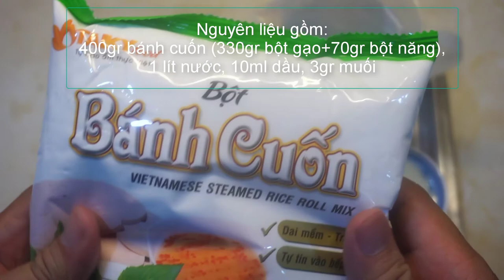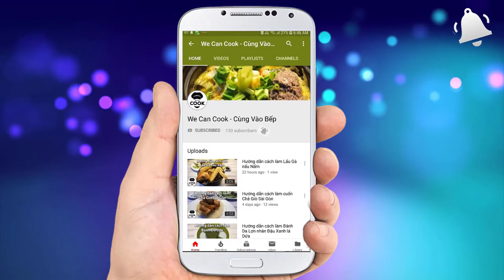CÁCH ĐỔ BÁNH CUỐN BẰNG CHẢO (Steamed Rice Roll) Vlog 197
Tuần mới lại đến với nhiều cơ hội và thử thách, mình sẽ tiếp thêm năng lượng cho cả nhà với món ăn sáng rất nóng hổi thơm ngon trong tập này. Đó là món Bánh cuốn nổi tiếng. Ăn kèm cùng chả lụa, rau thơm, giá và dưa leo, hành phi giòn giòn chấm cùng nước mắm chua ngọt thì quá tuyệt cho 1 buổi sáng làm việc. Đặc biệt, với cách đổ bánh cuốn bằng chảo vô cùng nhanh gọn mà ai cũng có thể làm được đấy nhé. Nào let's cook for breakfast!

@ Các bước thực hiện:
Bước 1: Trộn bột bánh cuốn hòa cùng nước, khuấy đều cho tan hoàn toàn rồi cho muối, dầu ăn vào khuấy rồi ủ từ 30-60 phút.
Bước 2: Trộn các nguyên liệu làm nhân và ướp 15-20 phút rồi xào cho chín.
Bước 3: Quét lớp dầu mỏng lên chảo rồi tráng mỏng lớp bột bánh cuốn. Đậy nắp 20-30 giây thấy bột chuyển từ đục sang trong thì mở nắp cho nhân vào 1 cạnh bên rồi từ từ dùng vá cuộn bánh lại cho ra đĩa.
Bước 4: Pha nước ấm cùng nước mắm hòa tan cùng đường rồi cho nước chanh và ớt vào là xong phần nước chấm.
Bước 5: Thưởng thức Bánh cuốn cùng giá, dưa leo, hành phi, chả lụa, rau thơm, chấm cùng nước mắm chua ngọt.

+ Lưu ý:
- 400gr bột bánh cuốn có thể thay bằng 330gr bột gạo + 70gr bột năng.
- Dùng chảo hình vuông, chữ nhật thì bánh sẽ đều đẹp hơn khi đổ bằng chảo tròn.
- Đậy nắp chờ bánh chín tức chuyển màu trong thì mới dùng vá để cuộn. Tránh tình trạng bánh chưa chín mà cuộn sẽ rách bánh.

@ Nguyên liệu gồm:
1. Bột bánh cuốn: 400gr
2. Nước lọc: 1 lít
3. Muối: 2gr
4. Dầu ăn: 10ml

+ Nhân bánh cuốn:
1. Thịt heo xay: 200gr
2. Hành tây: 100gr
3. Hành tím: 50gr
5. Muối: 2gr
6. Tiêu: 1gr
7. Đường: 3gr
8. Bột ngọt: 5gr
9.Dầu ăn: 10ml

+ Nước chấm:
1. Nước ấm: 100ml
2. Nước mắm: 50ml
3. Đường: 40gr
4. Nước chanh: 10ml
5. Ớt: 10gr

+ Nguyên liệu ăn kèm:
1. Giá: 100gr
2. Dưa leo: 100gr
3. Rau thơm (quế, dấp cá...): 200gr